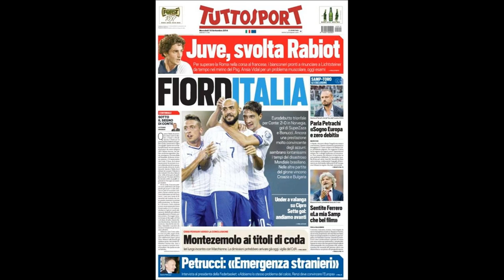Tuchel wanted Christensen to stay at Chelsea as he signs for Barcelona